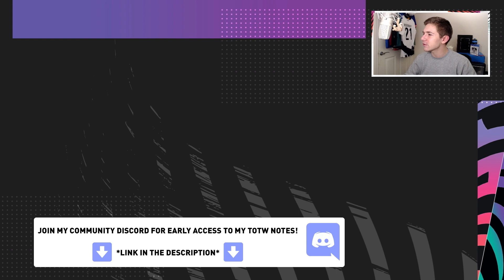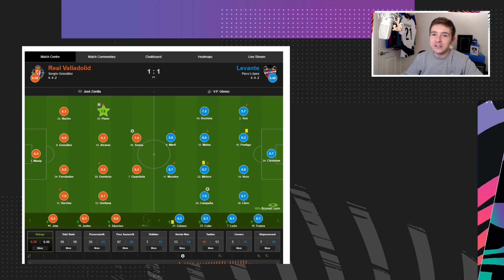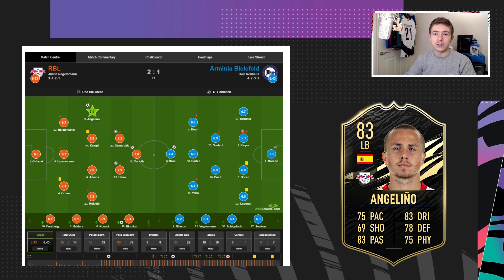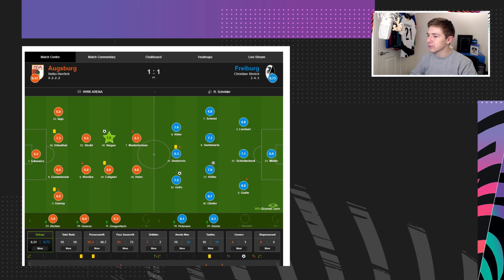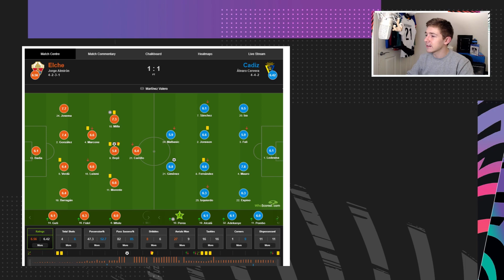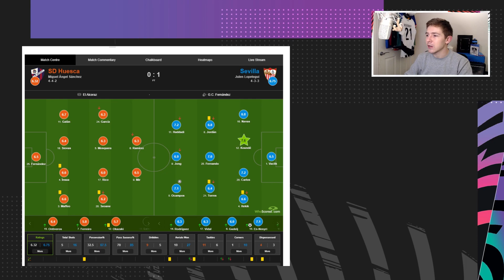FIFA 21 TOTW 10 SUGGESTIONS | TEAM OF THE WEEK 10 | TOTW 10 EARLY PREDICTIONS FIFA 21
FIFA 21 TOTW 10 SUGGESTIONS, TEAM OF THE WEEK 10, TOTW 10 EARLY PREDICTIONS FIFA 21, who will get an inform? is fut champs worth it for the red picks?
Consider supporting me directly & Unlock some exclusive perks!

Channel Summary;
On my youtube channel you'll find regular fifa ultimate team content that mainly includes reviews on players, and predictions on both the upcoming totw (team of the week) and new fut promotions / promos, Along with player reviews I regularly upload SBC and Objective content.